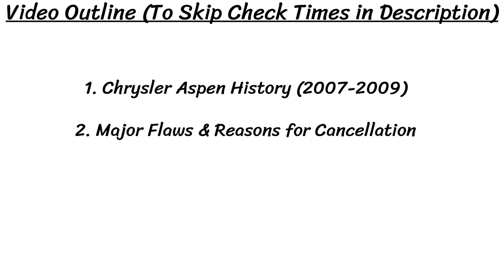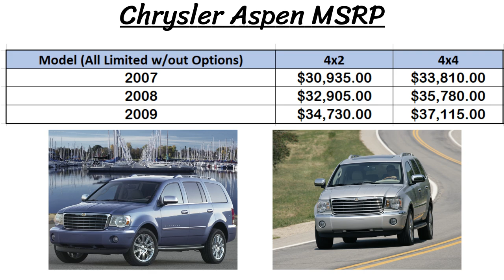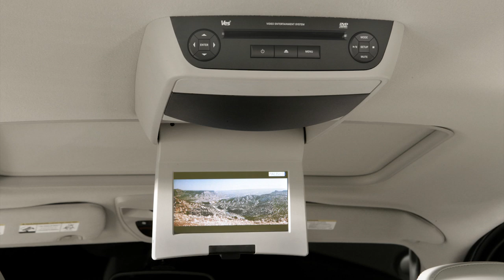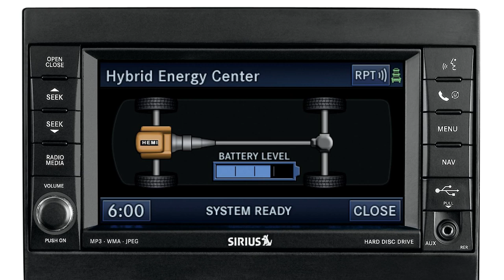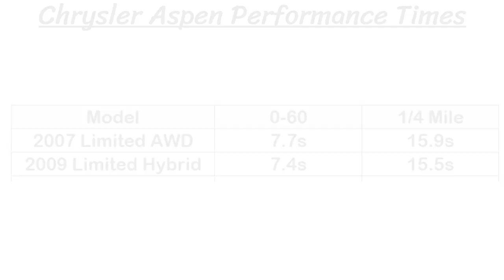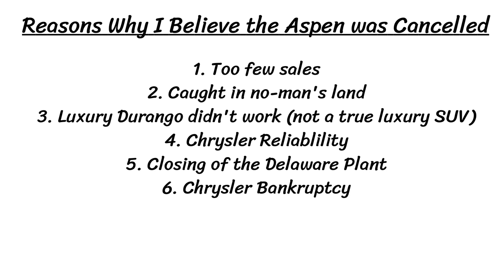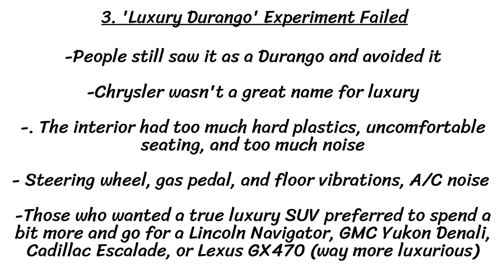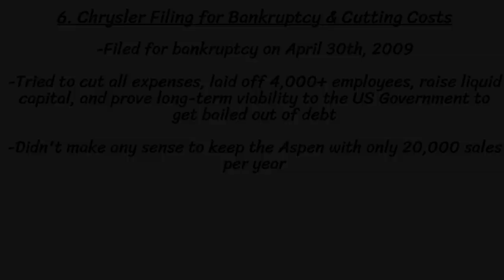Chrysler Aspen – History, Major Flaws, & Why It Got Cancelled So Fast! (2007-2009)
In this video we look at the Chrysler Aspen! This is another episode that looks at the history of the car, major flaws, and why it got discontinued so fast! The Aspen was basically a luxury Dodge Durango, but it had a super brief life of just three model years and under 65,000 total sales units. This SUV just didn't do it right and had 6 major flaws and reasons that I felt caused this car to be cancelled. Watch along for a full history of this car from inception in 2007 to cancellation in 2009!

SKIP AHEAD:
Chrysler Aspen First Gen 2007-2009: 00:50
Major Flaws + Reasons for Cancellation: 10:03

Car Radio, DVDs, & Back-Up Cameras:
Save 5% on any Seicane order with the code "MARSPEED"